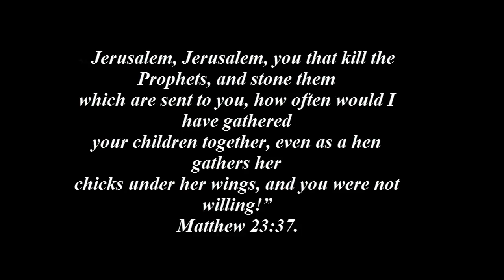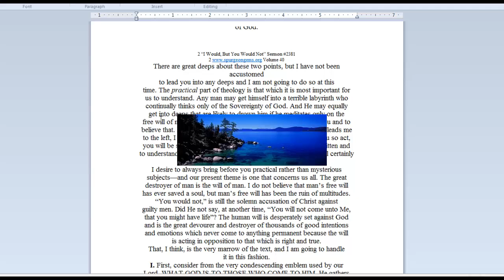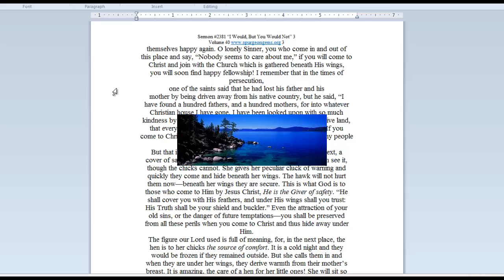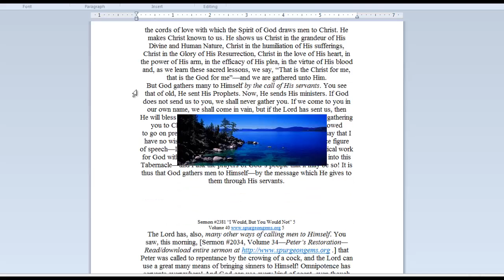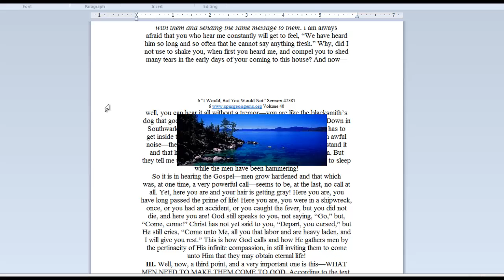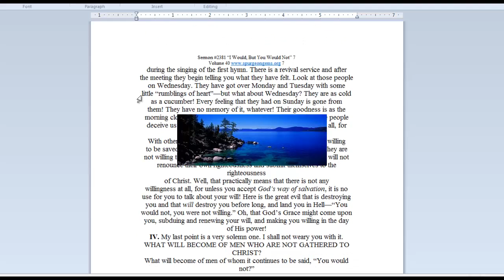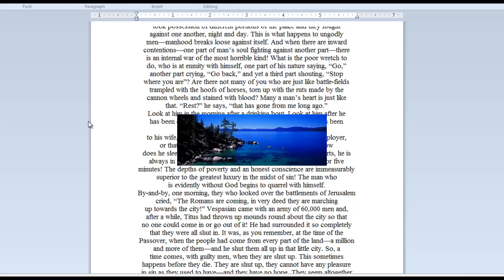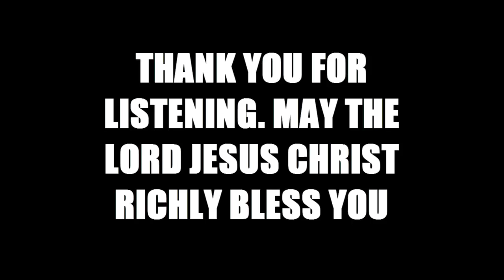I WOULD, BUT YOU WOULD NOT!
A SERMON INTENDED FOR READING ON LORD'S DAY,
OCTOBER 7, 1894.
DELIVERED BY C. H. SPURGEON,
AT THE METROPOLITAN TABERNACLE, NEWINGTON,
ON LORD'S-DAY EVENING, JULY 22, 1888.

SCRIPTURE USED

"O Jerusalem, Jerusalem, you that kill the Prophets, and stone them
which are sent to you, how often would I have gathered
your children together, even as a hen gathers her
chicks under her wings, and you were not willing!"
Matthew 23:37.